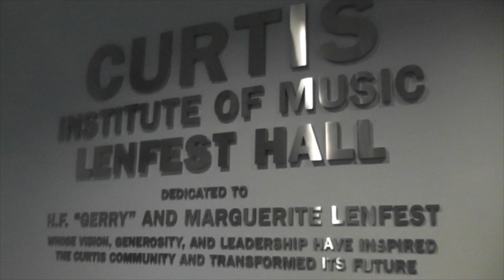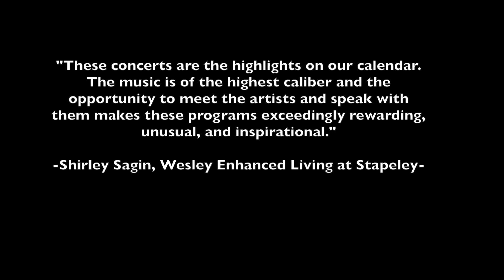Astral Artists - Community Classics: Outreach Concerts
Outreach concerts by Astral Artists©, January 2013, Philadelphia

Beethoven, Piano Trio N°2, Op. 70

Community Outreach is a program creating supportive experiences carefully designed for each venue and artist, in which the musicians develop their ability to communicate verbally and musically with diverse audiences, through concerts for retirement facilities and special needs communities, and family and living room concerts. Over its 20-year history, Astral's community engagement has grown dramatically, offering nearly 160 outreach programs each season. Last year, Community Classics presented Astral artist recitals to nearly 10,000 residents of 25 retirement and adult care facilities.

Astral Artists is a non-profit organization whose mission is to discover the most promising classical musicians residing in the United States, assist their early professional career development, and present their world-class artistry to the community through concerts and outreach programs. Astral Artists is supported through the generosity of Individual Donors and grants from Government, Foundation, and Corporate entities. (230 S. Broad Street, Suite 300, Philadelphia, PA 19102 - - )

Filming & Editing: Clara Muller